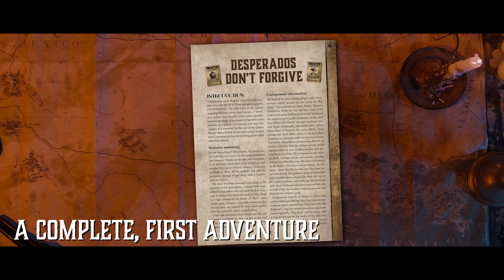Desperados Pen & Paper - Trailer (4K) (2160p)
2160 x 3840